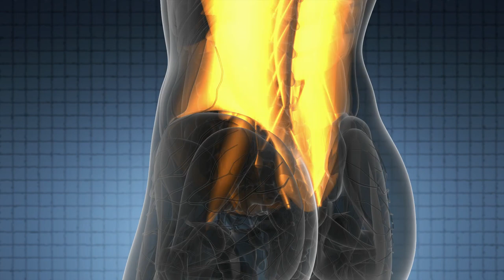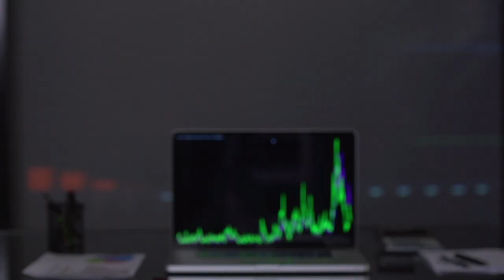QUAL A DIFERENÇA ENTRE AGRADECER E SER GRATO? - Série Gratidão #03 | Sulivan França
Ao praticar a gratidão, o seu corpo reage de forma positiva, combatendo a depressão e fortalecendo a empatia e a confiança.

Confira o terceiro vídeo da série Gratidão com Sulivan França e entenda a importância de ser realmente grato. Além disso, saiba quais são os efeitos físicos e mentais ao exercitar o sentimento de forma sincera.